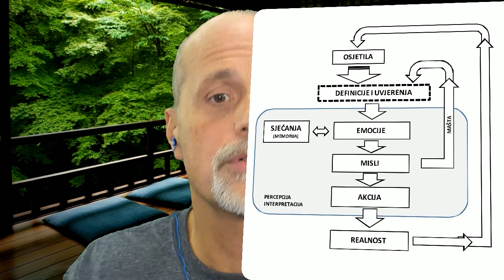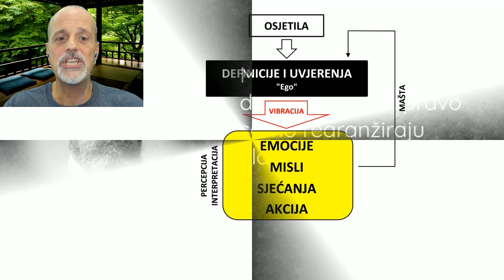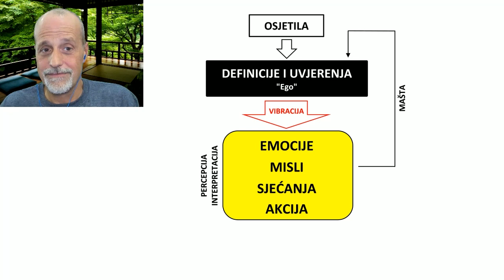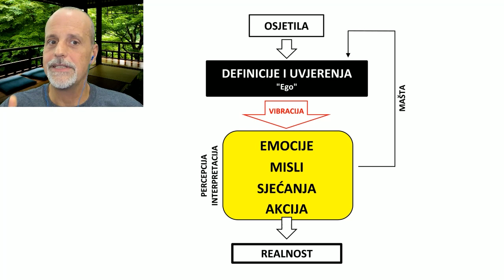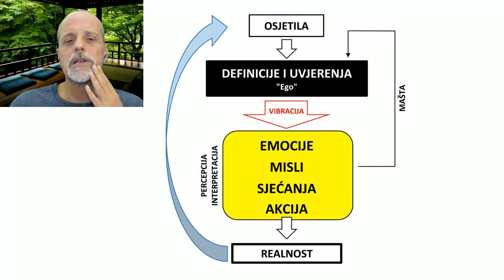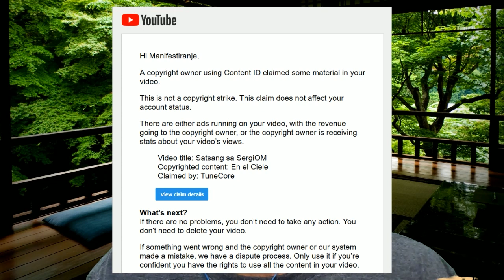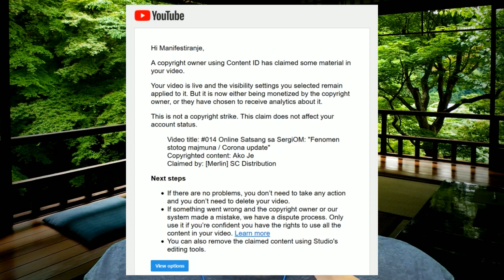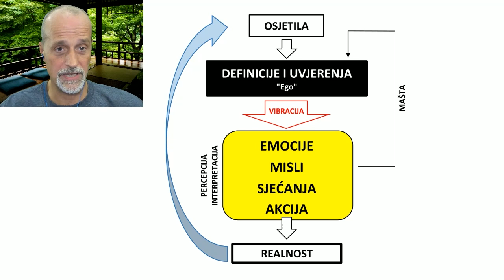#015 Online Satsang sa SergiOM: "Otkrivanje i uklanjanje negativnih uvjerenja"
Održano preko Zooma i prenošeno kao live stream na YouTube dana 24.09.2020. Više informacija kako se uključiti u ovaj program (bez obzira želite li postaviti pitanje ili ne) pronađite na

Ovaj se program održava zahvaljujući vašim donacijama, ako vam je bilo zanimljivo i korisno, ili jednostavno osjetite potrebu da nas podržite, posjetite - HVALA!